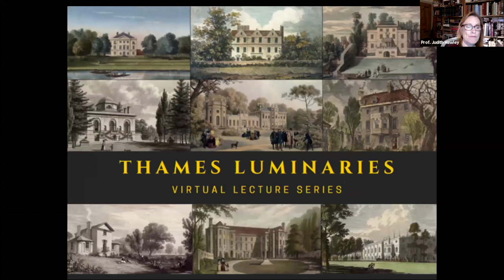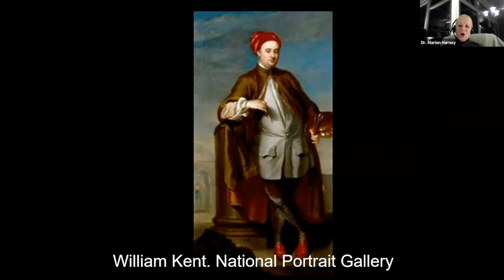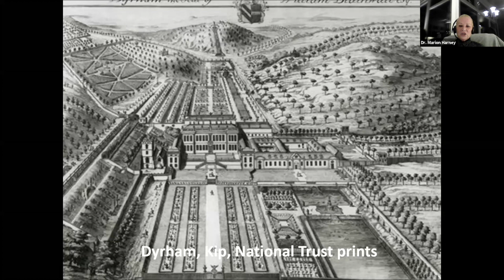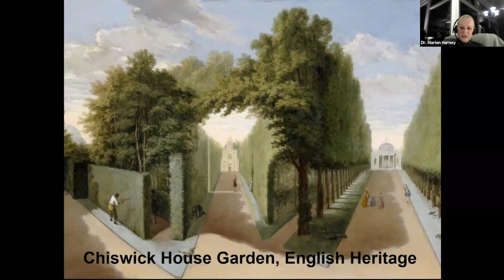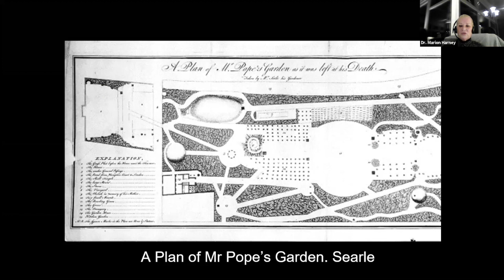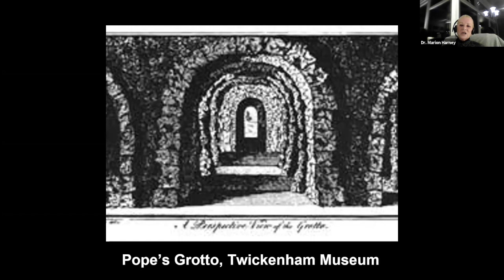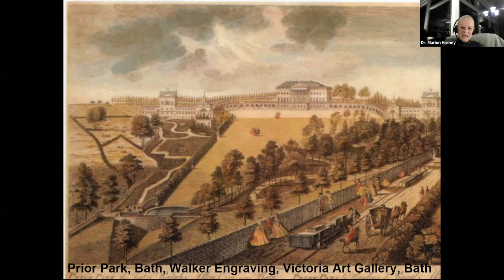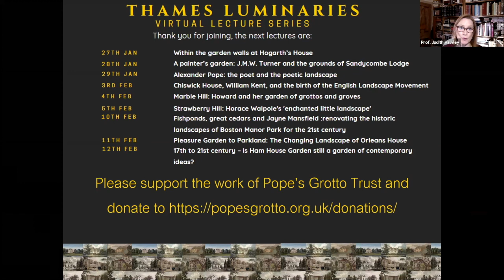Thames Luminaries Alexander Pope: the poet and the poetic landscape. Speaker Dr Marion Harney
The Thames Luminaries lecture series consisting of nine talks, aims to celebrate our local heritage.  Within this lecture, speaker Dr Marion Harney explores Popes Villa's garden.

The English Landscape tradition has been described as our greatest contribution to the arts and the early eighteenth century was pivotal in the evolution of the English garden and many of our current perceptions of landscape stem from eighteenth-century theory and practice.
Alexander Pope was the principal literary genius of his day and the leading poet of his generation. He was considered something of a pioneer in the landscape movement with his Guardian essay of 1713 playing a critical role in the transition from emblematic to expressive garden design. His influence was critical, advocating ‘the simplicity of the ancients’ encapsulated in his poetic line to: ‘Consult the Genius of the Place in all,’ he was fundamental in establishing the new national style that came to be known as ‘English Garden Style’ which we will explore through his own garden at Twickenham and other gardens he influenced.

Dr Marion Harney is Director of Studies and Director of Teaching at the University of Bath specialising in the history and theory of historic buildings, designed and cultural landscapes and their conservation. Appointed to ICOMOS-UK Cultural Landscapes and Historic Gardens Committee she is a Director of the Gardens Trust and Trustee at Hestercombe Gardens Trust. Her book: Place-Making for the Imagination: Horace Walpole and Strawberry Hill, won the prestigious international J.B Jackson Book Prize which recognises books that have made significant contributions to the study and understanding of garden history and landscape studies, awarded by The Foundation for Landscape Studies, New York. Appointed Visiting Professor, University of Westminster she is also External Examiner for the MA in Garden and Landscape History, Institute for Historical Research, University of London.